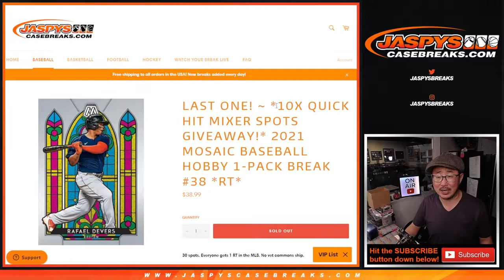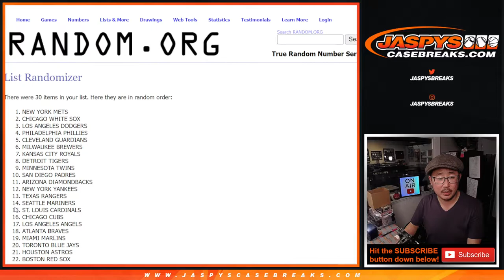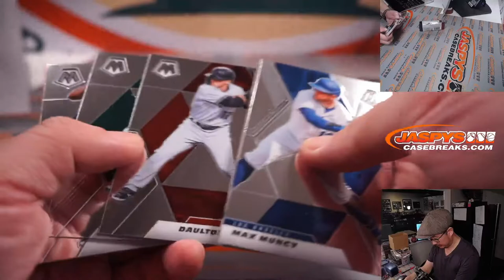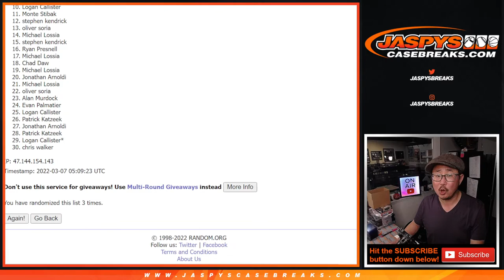Su, 03.06.22 ~ 2021 MOSAIC BASEBALL HOBBY 1-PACK BREAK #38 *RT*